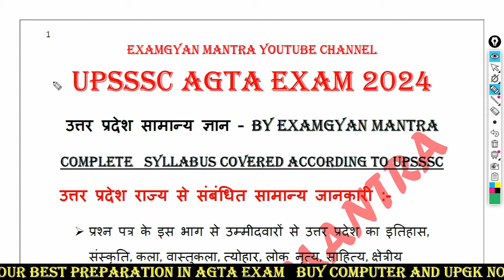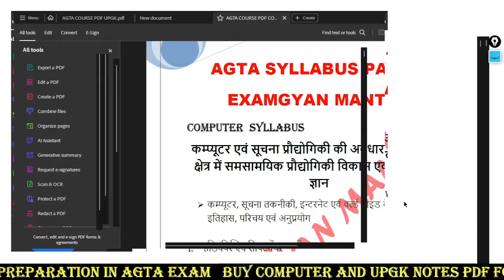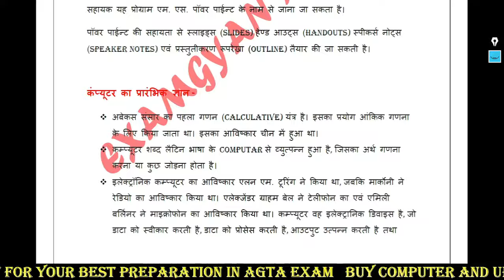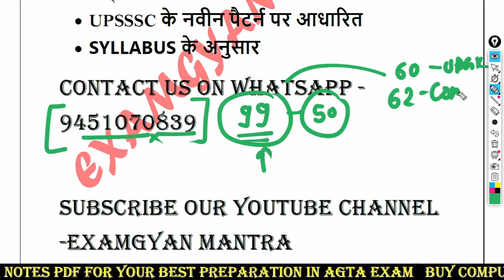UPSSSC AGTA BEST NOTES | AGTA BEST NOTES PDF | AGTA COMPUTER NOTES | AGTA UPGK NOTES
उत्तर प्रदेश सामान्य ज्ञान , कंप्यूटर PDF लेने या ब्रह्मास्त्र BATCH में जुड़ने के लिए आप हमारे व्हाट्सएप नंबर 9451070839 पर मैसेज कर सकते है

Upsssc junior assistant 2024 best practice set
Upsssc lekhpal
Lower pcs
Chakbandi adhikari
Upsssc normalization
up agta latEst news
agta latest update

upsssc cane super visor new syllabus
up cane super visor new syllabus
गन्ना पर्यवेक्षक का नया सिलेबस
Upsssc agta syllabus
agta syllabus analysis
agta syllabus
agta new syllabus
agta new vacancy syllabus
UPSSSC AGTA PET CUTOFF | AGTA PET 2023 CUTOFF | PET 2023 CUTOFF FOR AGTA EXAM | UP AGTA PET CUTOFF
agta pet safe score
agta pet cutoff
agta 2024 pet cutoff
agta pet 2023 safe score